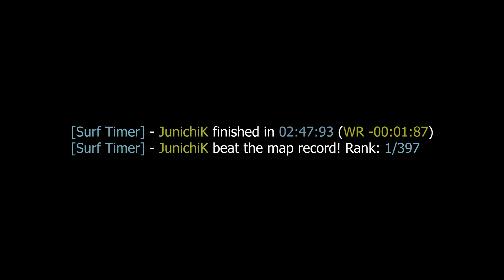surf_mephobia_final WR by JunichiK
[Surf Timer] - JunichiK finished in 02:47:93 (WR -00:01:87)
[Surf Timer] - JunichiK beat the map record! Rank: 1/397

Previous WR by: greenvoid

Date of the run: Feb 3, 2021

Map by: yeri
Tier: 4

Song: fotiz liberis - the calling